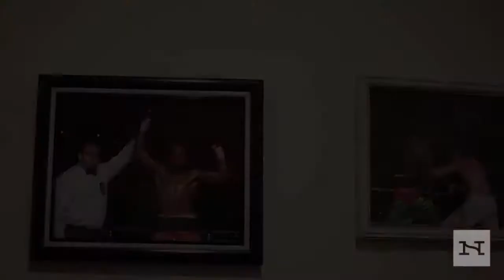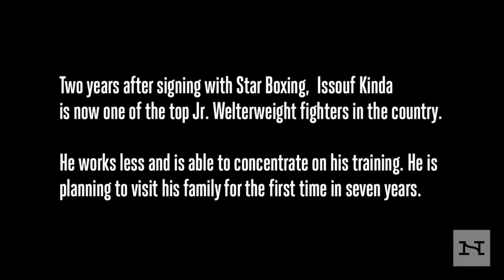The Contender | Narratively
In 2011, what seemed like just an abandoned post office on Westchester Avenue in the South Bronx was actually Johns Gym—a training ground for boxers that has since been relocated to a more legit spot on East 149th Street. One of the regulars there was Issouf Kinda—a quiet, young junior welterweight from Banfora, in the West African country of Burkina Faso.

In Banfora, Kinda was trained from the age of three by his father Harouna, a former fighter himself. Along with his best friend Abdoulaye Soumana, a lightweight from Northern Niger, Issouf Kinda trained across Africa and boxes around the world, but in New York he started from the bottom. He rode his bike from Harlem to the Bronx each day to train, and back to Manhattan to work nights in the basement of a restaurant, slicing vegetables and washing dishes. Despite his exhausting lifestyle, anyone who saw Kinda train or fight knew he was a star.

Pearl Gabel is a writer and multimedia journalist as well as a staff photographer at the New York Daily News.

"Narratively: Human Stories, Boldly Told" is an online platform publishing untold, original human stories from around the world.